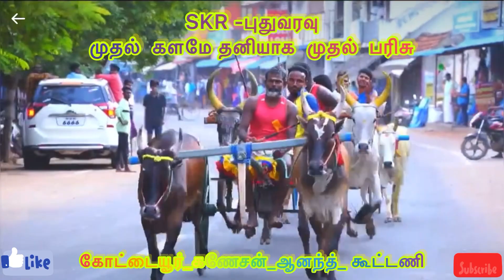SKR -புதுவரவு முதல் களமே தனியாக முதல் பரிசு || கோட்டையூர்_கணேசன் அண்ணின் தரமான ஓட்டு